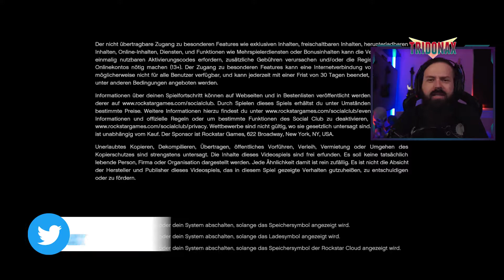50.000$ in 5 Minuten - LEGAL! | GTA Online | Tridonax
Moin Leute!

Ich zeige euch heute, wie ihr in 5 Minuten, 50.000$ ganz legal, ohne Glitches oder Hacks machen könnt!

Viel Spaß!

★★★ MEIN GAMING, AUFNAHME UND LIVESTREAM-EQUIPMENT: ★★★
▸ PlayStation 5 - Sony DualSense Wireless-Controller
▸ PS5 Sony HD-Kamera *▸ PS4 Pro
▸ Sony Alpha 5100 Systemkamera
▸ Sony AC-PW20 AC-Netzteiladapter
▸ SANDISK Ultra® 3D, 2 TB, SSD
▸ ASTRO Gaming A50
▸ Elgato Cam Link 4K
▸ Elgato HD60S
▸ BenQ LED Display EW2780Q
▸ ASUS TUF Gaming VG249Q
▸ Røde PSA1 Gelenkarmstativ
▸ Presonus AudioBox
▸ Rode NT2a Studio Solution Set · Mikrofon
▸ Elgato Stream Deck
▸ Elgato Key Light Air
▸ Elgato Key Light
▸ PlayStation 4 - DualShock 4 Wireless Controller
▸ Apple iMac 27" Modell 2020
▸ Elgato Thunderbolt 3 Pro Dock